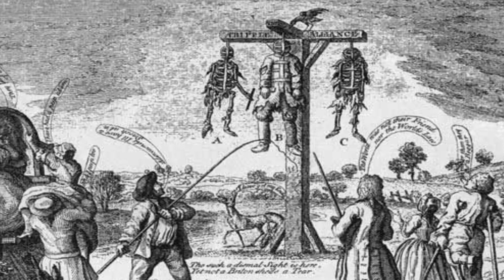The Difference Between Pirates, Privateers, & Buccaneers | History of Pirates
ARRRRRR! Make Sure You Check the Description Below

My Favorite Books on Pirates:
Black Flags, Blue Waters: The Epic History of America's Most Notorious Pirates

Under the Black Flag: The Romance and the Reality of Life Among the Pirates

A Must-Have For Anyone with a Youtube Channel - Get IT For Free